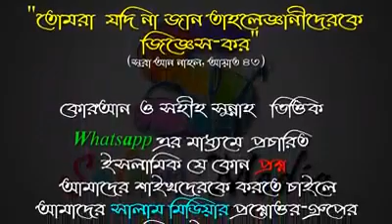সুদের টাকা হিসাব রাখতে না পারলে আমাদের কি করনীয় ᴴᴰ┇শায়খ মুহাঃ রবিউল ইসলাম